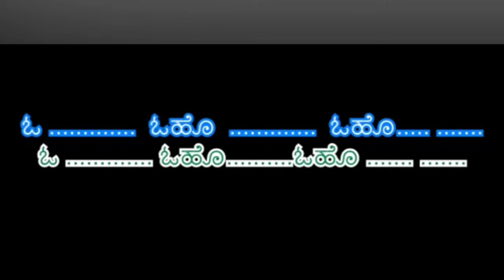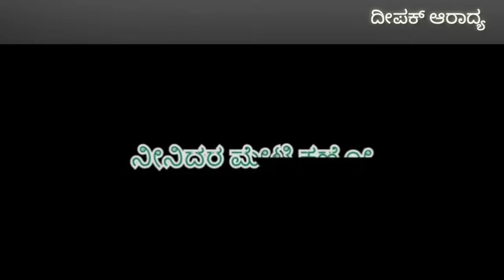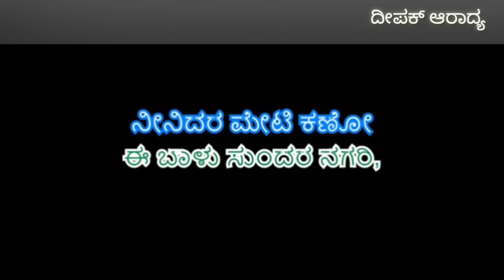ee bhoomi bannada buguri karaoke